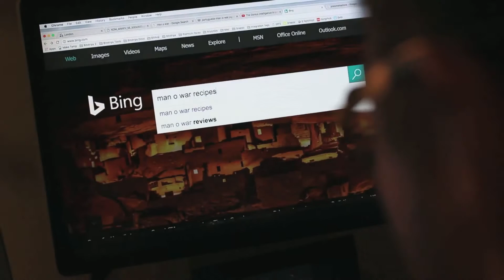Stoned Science - Episode 1 - THE MAN 'O WAR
on todays episode of STONED SCIENCE marine biologist James joins the boys to talk about the Portuguese man o' war.